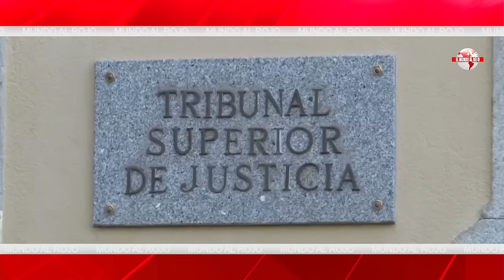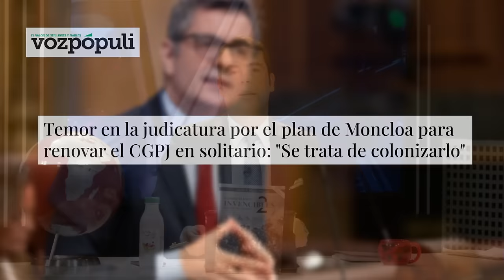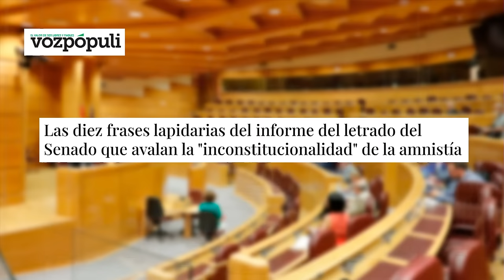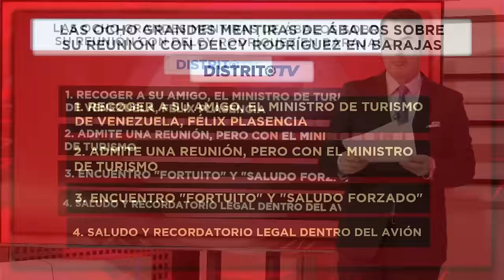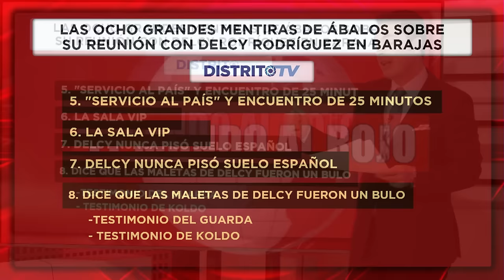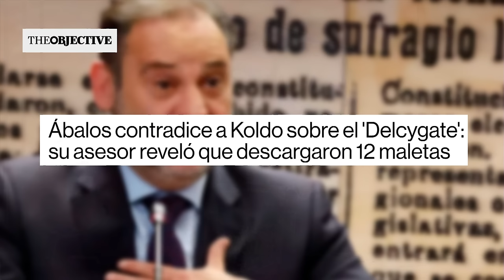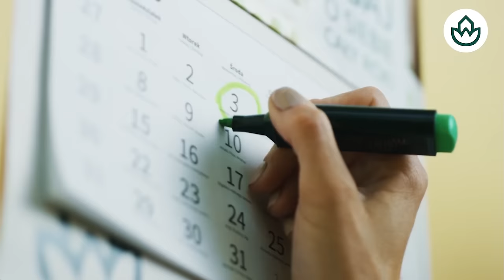Jesús Á.Rojo: 🔴BOMBA🔴Pruebas que hunden la versión de Ábalos en el Senado sobre las maletas de Delcy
En este video, Jesús Á.Rojo presenta pruebas impactantes que desacreditan la versión de Ábalos sobre las maletas de Delcy en el Senado. ¡No te lo pierdas!